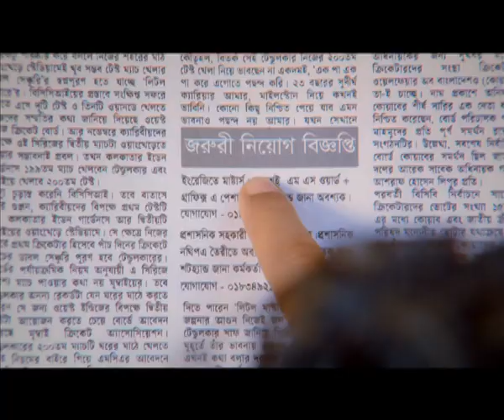রবি আনলিমিটেড বোনাস TVC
সবকিছুই ফুরিয়ে যায়, শুধু ফুরাবে না রবির আনলিমিটেড বোনাস। রবির নতুন অথবা বন্ধ সংযোগ চালু করেই পাচ্ছেন টকটাইম, ইন্টারনেট এবং এসএমএস এ আনলিমিটেড বোনাস।